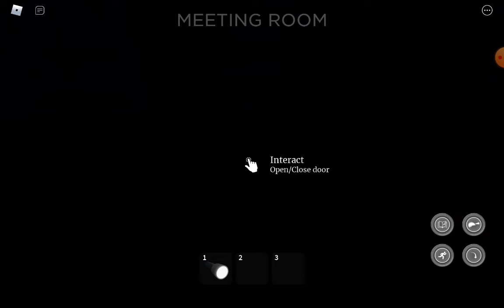SPECTER 2???: playing my big brother lanlance :D